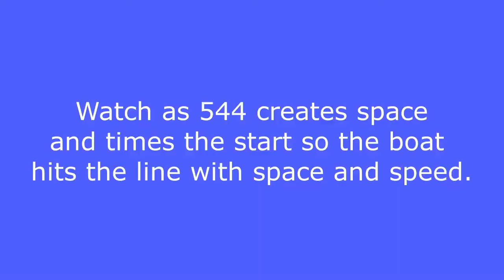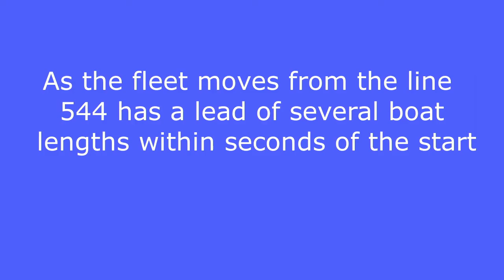Example of a RC Sailboat start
RC Soling 1M Start at the Halifax Area Model Yacht Club on Sullivan's Pond, Dartmouth, NS